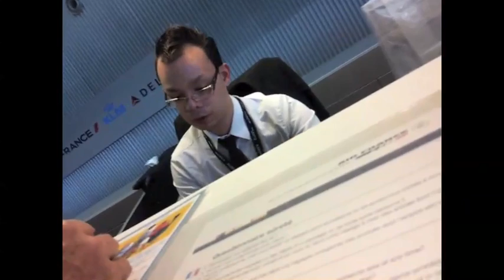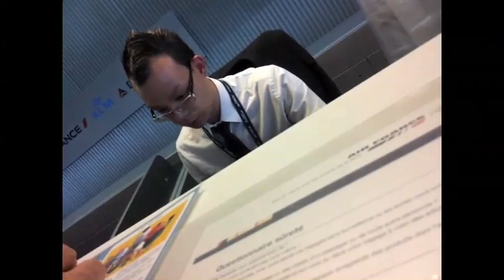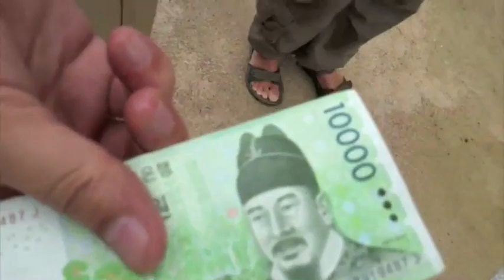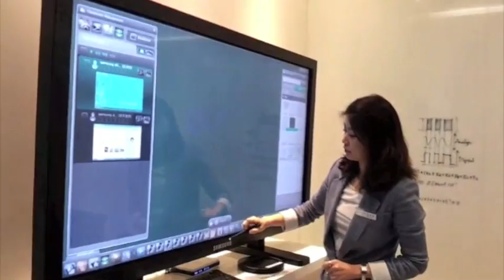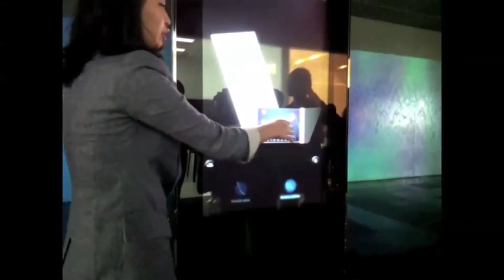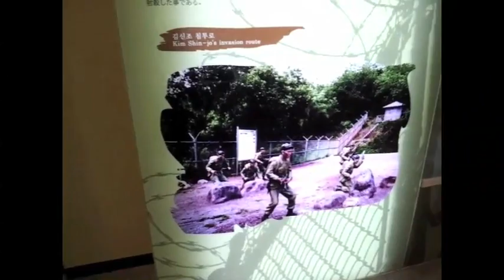Samsung Mob!lers Korea '11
Voyage proposé par Samsung Electronics en juillet 2011.
France, Robert et Marty découvrent Séoul et l'histoire de la Corée en quelques jours.

Avec Samsung, il suffit d'imaginer !